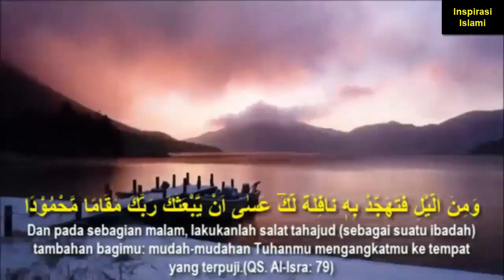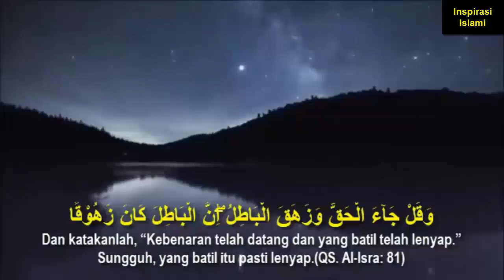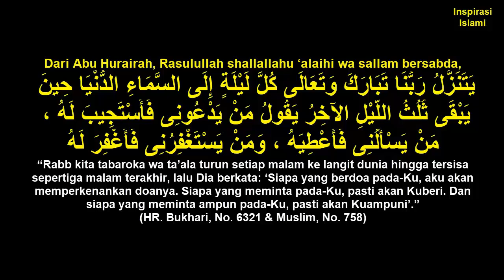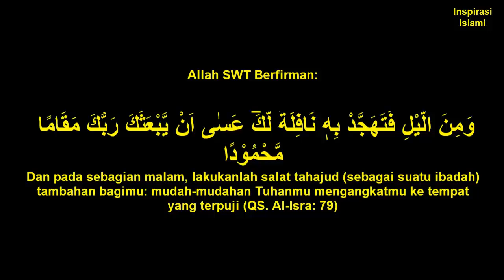Tips Mudah Bangun di 1/3 (Sepertiga) Malam untuk Sholat TAHAJJUD (Rahasia Agar Rajin TAHAJJUD)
Video Kali ini Berisikan Tentang  Rahasia Agar Kita Terbiasa Bangun Malam Untuk TAHAJJUD (Tips Rajin TAHAJUD). Sebagaimana Kita Ketahui Bahwa Solat TAHAJJUD Memiliki Banyak Keutamaan Sebagaimana Diberitakan Kepada Kita Dalam Firman Allah Yang Terdapat Dalam Surat Al Isra Ayat 79 Dimana Allah SWT Berfirman:

Kabar Gembira Ini Selanjut Diberitakan Juga Dalam Sebuah Riwayat yang Sahih Dimana Rasulullah SAW Bersabda:
مَنْ ثَابَرَ عَلَى ثِنْتَىْ عَشْرَةَ رَكْعَةً مِنَ السُّنَّةِ بَنَى اللَّهُ لَهُ بَيْتًا فِى الْجَنَّةِ أَرْبَعِ رَكَعَاتٍ قَبْلَ الظُّهْرِ وَرَكْعَتَيْنِ بَعْدَهَا وَرَكْعَتَيْنِ بَعْدَ الْمَغْرِبِ وَرَكْعَتَيْنِ بَعْدَ الْعِشَاءِ وَرَكْعَتَيْنِ قَبْلَ الْفَجْرِ
Artinya:
“Barangsiapa merutinkan shalat sunnah dua belas raka’at dalam sehari, maka Allah akan membangunkan bagi dia sebuah rumah di surga. Dua belas raka’at tersebut adalah empat raka’at sebelum  zhuhur, dua raka’at sesudah zhuhur, dua raka’at sesudah maghrib, dua raka’at sesudah ‘Isya, dan dua raka’at sebelum shubuh.”

Demikian Kali Ini Disajikan, Disamping Menambah Informasi untuk Kita Semua. Diharapkan Juga Semoga Video Kali Ini Dapat Menambah-Nambah Keimanan dan Ketakwaan Kita Kepada Allah SWT dan Kita Mendapatkan Segala Keutamaan yang Telah Dijanjikan Allah dan Rasulnya Melalui Ibadah Sholat Sunnah TAHAJJUD ini. AMin

Speaker: Aqila's Channel